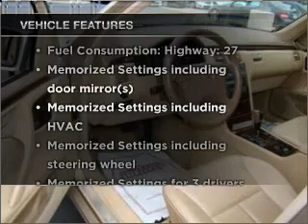2001 Mercedes-Benz E-Class - Bloomington MN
Year: 2001
Make: Mercedes-Benz
Model: E-Class
Trim: E320 4MATIC
Engine: 3.2 liter 6 cylinder 18 valve
Transmission: 5-Speed Automatic
Color: Gold
Mileage: 100679
Address:
4901 American Blvd. West
Bloomington, MN